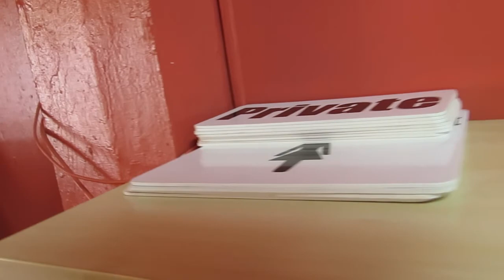Villa Du Cap 9 bedrooms house/hotel, Cap Estate, St Lucia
Villa Du Cap is a large property that can be acquired a s a large family home, ideal bed and breakfast or boutique hotel. Offered at 2.1 million USD truly this offers great value for money.